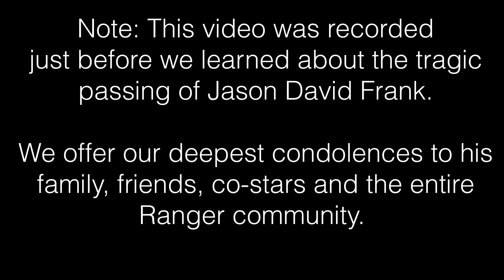"I"m Dreaming of a White Ranger" Review (Back to Action)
Chris and Gabe review the season 3 Christmas special of MMPR, "i'm Dreaming of a White Ranger." R.I.P. Jason David Frank.